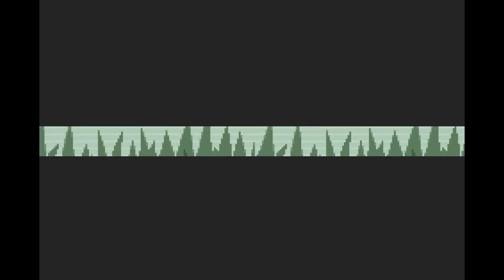Moemon: Playthrough Ep. 02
I'm playing Moemon, the Korean Hack of Pokemon:Fire Red! This video we beat Gary oak and catch a weedle!